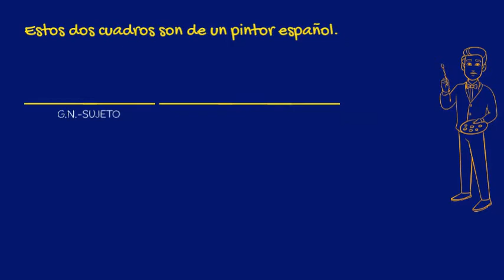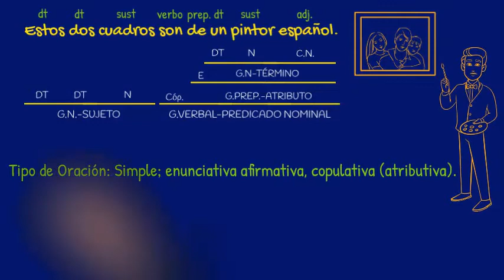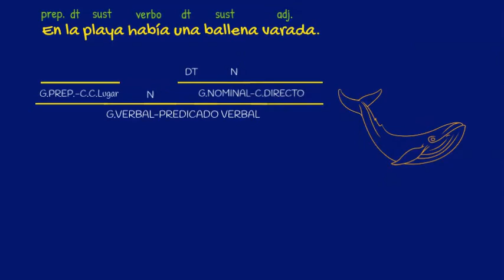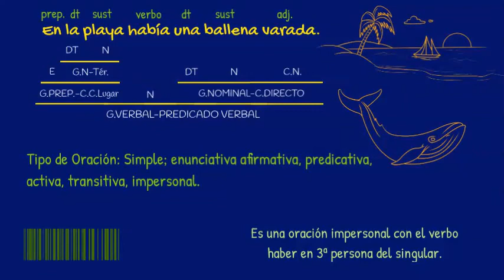19-20 SINTAXIS oraciones simples: Estos dos cuadros son de un pintor... / En la playa habia una...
2 oraciones simples muy sencillas.

1.- Estos dos cuadros son de un pintor español.
2.- En la playa había una ballena varada.

Corregido.

Ejercicio de sintaxis para trabajar como clase invertida. Ves el vídeo, paras la oración y la analizas sintácticamente (además de, brevemente, la morfología). Después compruebas con la explicación la corrección del ejercicio. Análisis sintáctico. Análisis morfosintáctico de una oración simple. Ejercicio sencillo. Complementa la teoría de sintaxis colgada en el canal. Corrección. Oración corregida su morfología y su sintaxis.
LO QUE AQUÍ LLAMAMOS GRUPO (G) EN OTRAS CORRECCIONES SE LLAMAN S (SINTAGMA). G.N.= S.N.; G.V.= S.V.; G.ADJ = S.ADJ...